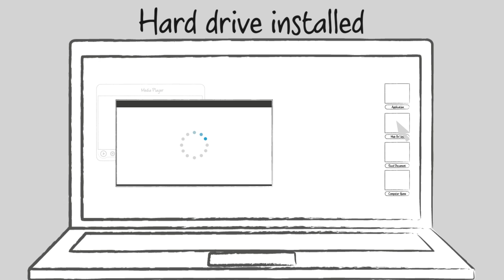Is an SSD (Solid State Drive) Right for Me?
Why get an SSD? In this video, Crucial.com explains how the benefits of an SSD delivers a dramatic performance gains and makes computer load times nearly non-existent. Instantaneous load times, increased energy efficiency, less fan noise and superior gaming capabilities are only a few of the benefits an SSD can provide you and your computer. Find out if one is right for you